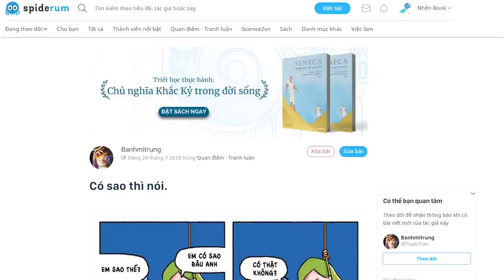Có sao thì nói nhé | Banhmitrung | QUAN ĐIỂM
Tui đã thấy rất nhiều mối quan hệ đi vào ngõ cụt, chỉ vì không ai chịu nói với ai những vấn đề của mình. Không chỉ là trong quan hệ xã hội, mà còn trong cả công việc, giáo dục. Nói một cách dân dã, có biết ngứa ở đâu thì mới gãi được.
Con người mất hơn 10 tỷ năm để tạo ra ngôn ngữ giao tiếp với nhau. Và muốn gì thì nói ra, sẽ làm mọi thứ đơn giản hơn rất nhiều.
Như Murs đã hát: If you want somebody, speak up.
Cùng tìm hiểu cuốn sách "Doing Good Better" tại:
Theo dõi Kênh Podcast "Người Trong Muôn Nghề" tại đây:
Ghé Nhà sách Spiderum trên SHOPEE ngay thôi các bạn ơi:
Kênh Spiderum Giải Trí đã có Podcast, nghe tại đây:
Bài viết: Có sao thì nói.
Được viết bởi: Banhmitrung
Giọng đọc:  Nguyễn Lê Minh Thi
Editor: Pinkdot

Những nội dung liên quan:
Một vài suy nghĩ về "Phắc gơn"

 • Một vài suy nghĩ ...
"BÌNH ĐẲNG GIỚI" và ÁP LỰC LÊN ĐÀN ÔNG

 • "BÌNH ĐẲNG GIỚI" ...
Chúng ta có sở hữu kiến thức không?

 • Chúng ta có sở hữ...